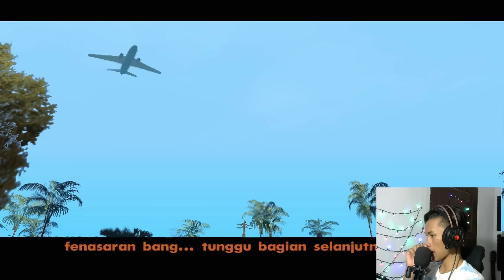Ucok Mati Suri ~ Grand Theft Auto [DYOM] #128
Selamat Datang !
Welcome Back !
Kembali Lagi ! Di Channel gua
Budayakan Like sebelum nonton ya, semoga ngakak deh haha

oke sekarang kita mainin game :

DYOM

Langsung saja kawan - kawan tonton video nya diatas yaa

bagi kalian yang punya saran game apa yang seru buat di mainin, dan saran - saran lainnya silahkan tulis di kolom comment yaaa !!

sampai jumpaaa baaaay